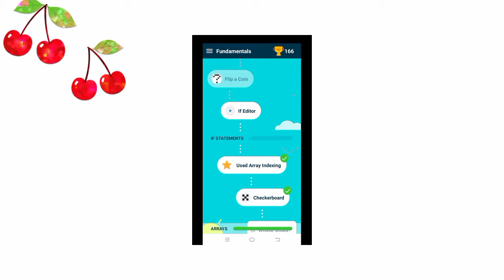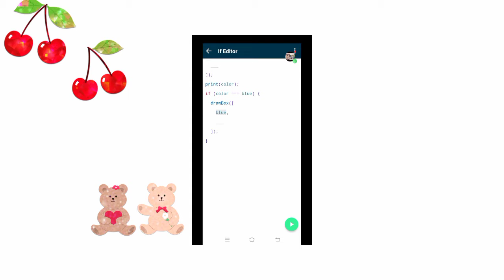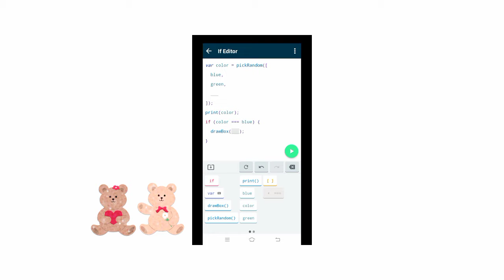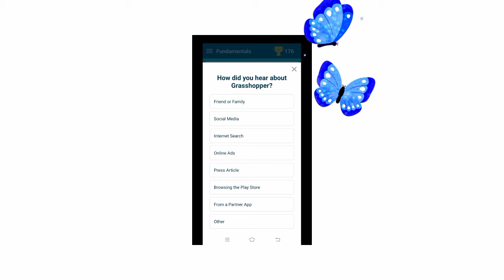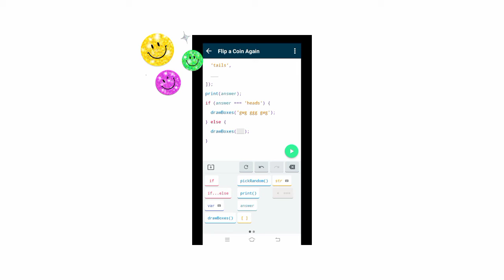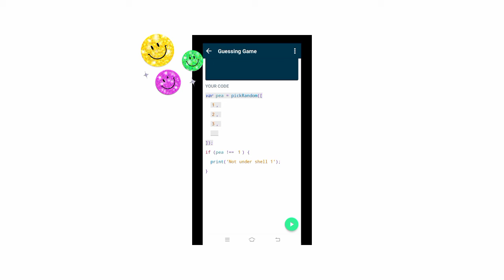Belajar Coding Berbasis JavaScript# Kondisi-if (5)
Dalam pemrograman ada istilah Struktur Penyelesaian.

Pada tugas 5 ini, kita diharapkan mampu memahami perintah2 yang digunakan dalam javascript.

Diantaranya perintah if statemnt, else if, case sensitive, simbol xxx, dan fungsi print ().